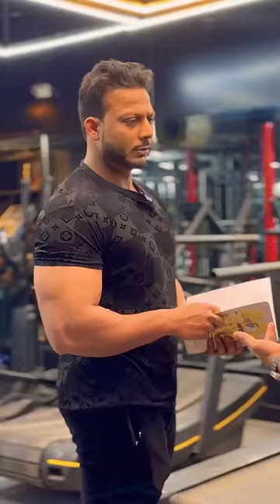Ab workout ke sath non-stop IPL bhi, Kabhi bhi, kanhi bhi! II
Make the most of your gym time! Kyuki ab Sab Yahaan, Aur Kahaan. Tune in to all the IPL action on JioCinema for free